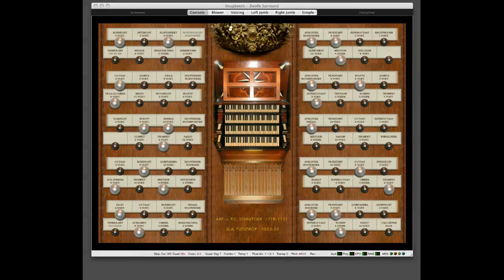Yes, We Have No Bananas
Title: “Yes, We Have No Bananas”
Composers:  Frank Silver and Irving Cohn (1923)
From a midi file by Eugene Hayek
Organ: The Hauptwerk Zwolle Organ from Sonus Paradisi

The midi file here comes from an original Dutch Barrel Organ paper or a wooden roll (barrel). The roll was converted into a midi file by Eugene Hayek, U.S. accordionist and theatre organist.

Here I have recorded the file with a very large 1700's Dutch pipe organ. Kind of a barrel organ on hormones! (And rather better in tune.) While the original was pumped by people treading on bellows, the organ has been modernized with electric powered pumps, presumably to the relief of any former treaders!  ;-)

According to Wikipedia:
"Yes! We Have No Bananas" is a novelty song by Frank Silver and Irving Cohn from the 1922 Broadway revue Make It Snappy. Sung by Eddie Cantor in the revue, the song became a major hit in 1923 (placing No. 1 for five weeks) when it was recorded by Billy Jones, Arthur Hall, Irving Kaufman, and others. It was covered later by Benny Goodman and his Orchestra, Spike Jones & His City Slickers, and many more. It also inspired a follow-up song, "I've Got the Yes! We Have No Bananas Blues", recorded by Billy Jones and others in 1923.

A barrel organ (or roller organ) is a mechanical musical instrument consisting of bellows and one or more ranks of pipes housed in a case, usually of wood, and often highly decorated. The basic principle is the same as a traditional pipe organ, but rather than being played by an organist, the barrel organ is activated either by a person turning a crank, or by clockwork driven by weights or springs. The pieces of music are encoded onto wooden barrels (or cylinders), which are analogous to the keyboard of the traditional pipe organ.